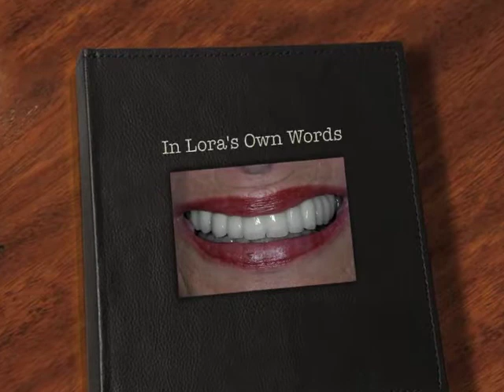Patient discussing her experience with dental implants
Lora talks about her experience with her dental implants for replacement of her missing teeth.